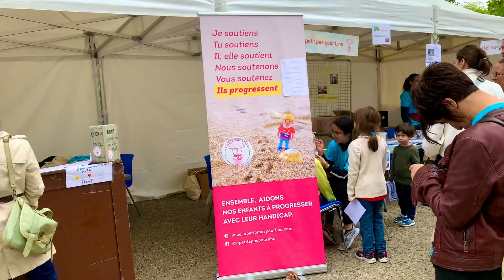disability basketball gaming #2023